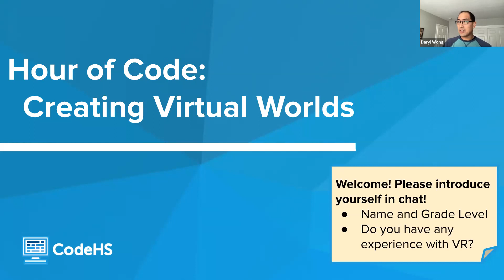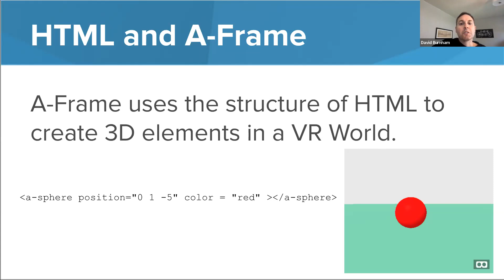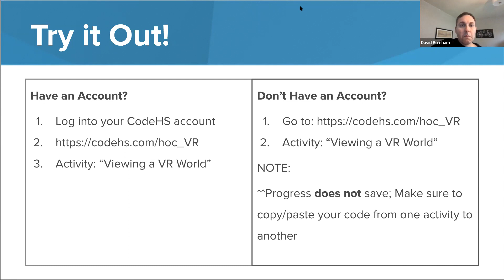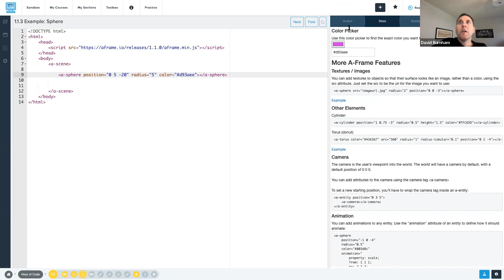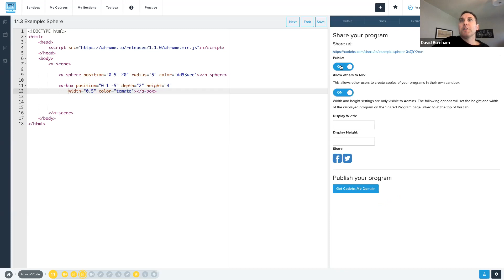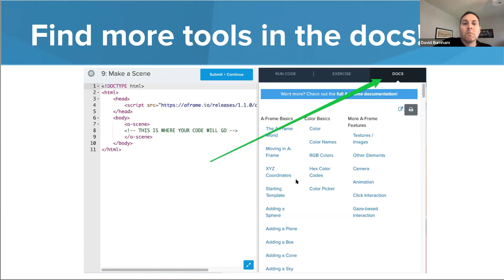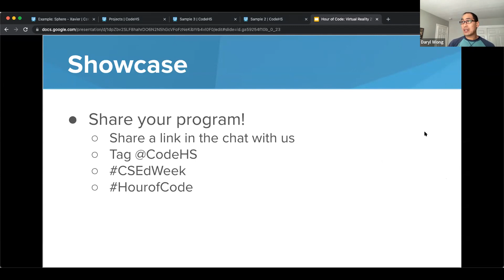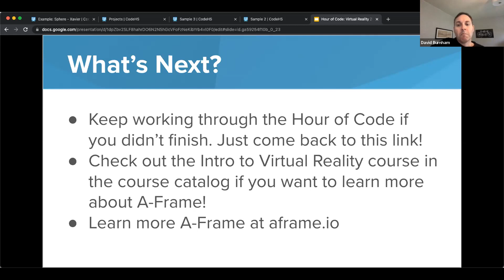CodeHS Hour of Code Workshop: Creating Virtual Worlds